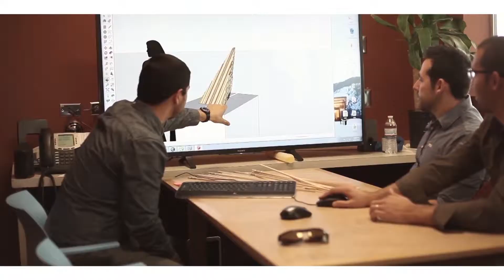Collective Culture Corporate Reel